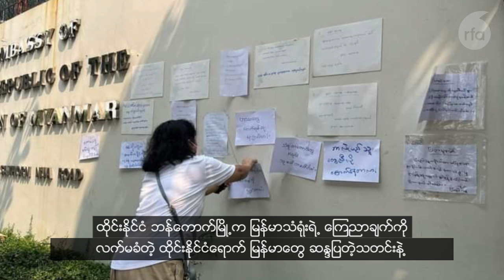ကရင်တိုင်းရင်းသားဘာသာ အစီအစဉ်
■ ဒီတစ်ပတ် ကရင်တိုင်းရင်းသား ဘာသာအစီအစဉ်မှာ ဘန်ကောက်မြို့၊ မြန်မာသံရုံးရဲ့ကြေညာချက်ကို လက်မခံဘဲ ထိုင်းရောက်မြန်မာတွေ ဆန္ဒပြတဲ့သတင်းနဲ့ KNLA တပ်မဟာ (၆) က ဆေးမှူးစောအောင်ထူးကို စစ်ကောင်စီတပ်က ဖမ်းဆီးသတ်ဖြတ်ခဲ့တဲ့ သတင်းဆောင်းပါးကို ကြည့်ရှုနားဆင်နိုင်ပါတယ်။
- Unicode
ကရင္တိုင္းရင္းသားဘာသာ အစီအစဥ္
■ ဒီတစ္ပတ္ ကရင္တိုင္းရင္းသား ဘာသာအစီအစဥ္မွာ ဘန္ေကာက္ၿမိဳ႕၊ ျမန္မာသံ႐ုံးရဲ႕ေၾကညာခ်က္ကို လက္မခံဘဲ ထိုင္းေရာက္ျမန္မာေတြ ဆႏၵျပတဲ့သတင္းနဲ႔ KNLA တပ္မဟာ (၆) က ေဆးမႉးေစာေအာင္ထူးကို စစ္ေကာင္စီတပ္က ဖမ္းဆီးသတ္ျဖတ္ခဲ့တဲ့ သတင္းေဆာင္းပါးကို ၾကည့္ရႈနားဆင္ႏိုင္ပါတယ္။
- Zawgyi
လွတ်လပ်တဲ့အာရှအသံ
မြန်မာသတင်းနဲ့ဗီဒီယိုတွေ ကြည့်နိုင်ဖို့